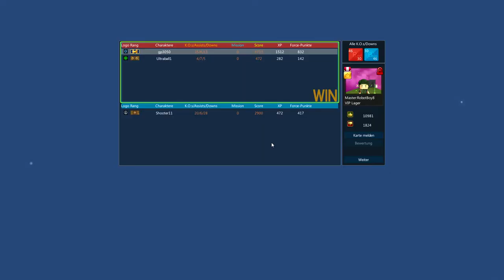Let's Play Brick Force 060 "Hauptgewinn beim Pick 'N' Win"